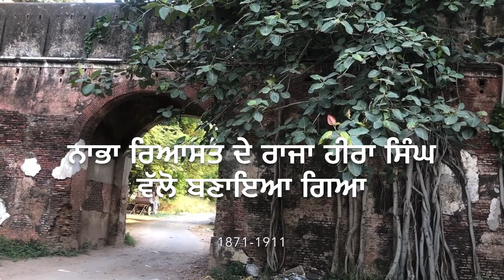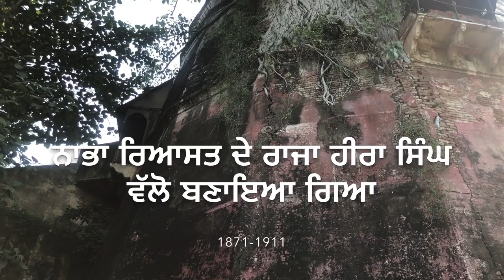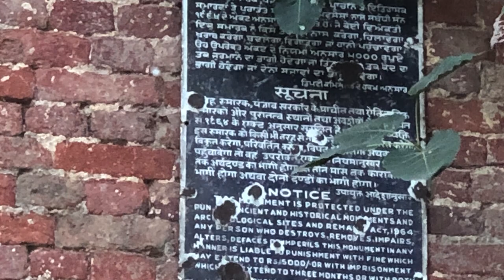Old Quila at Nabha, Patiala | Punjab old Monuments | kila punjab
Old Quila made by Raja hira Singh who belong to Nabha Riaasat..